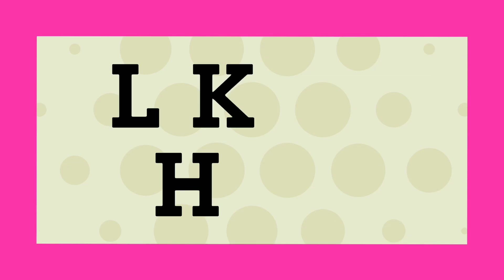My New I Phone 11 From YouTube Money 💰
Meesho is the best earn money online app for Android And the beat part of making money with Meesho is that you can work from home with Zero investment

App link : Become a Meesho Reseller & start earning from home! 30% (Max Rs.